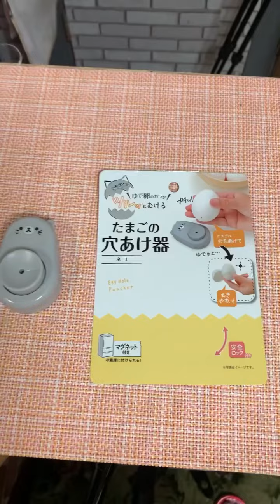how to peel the cute egg ?! Como descascar o ovo bonito ?!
peel the egg easy